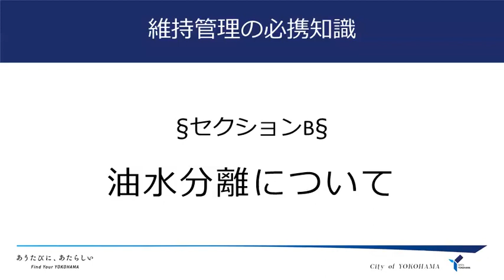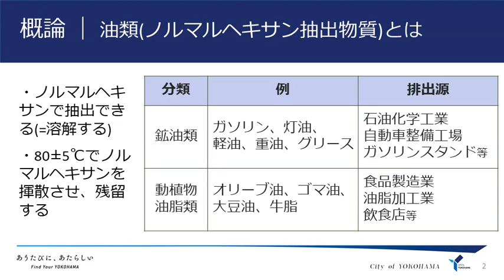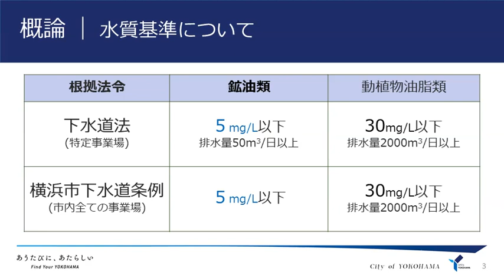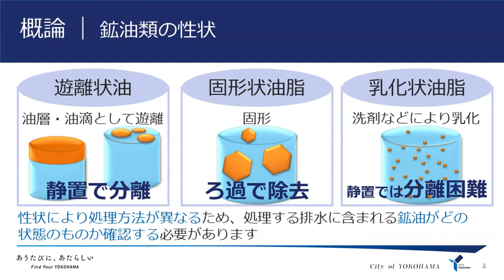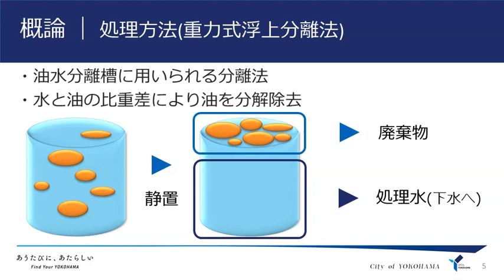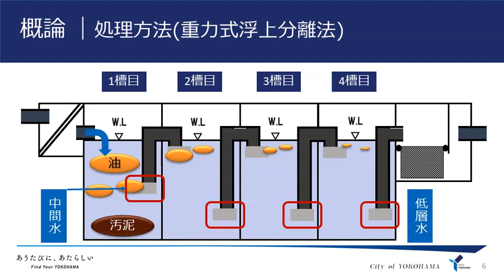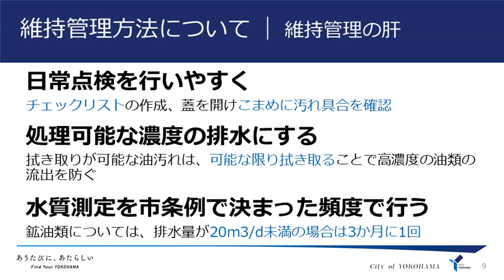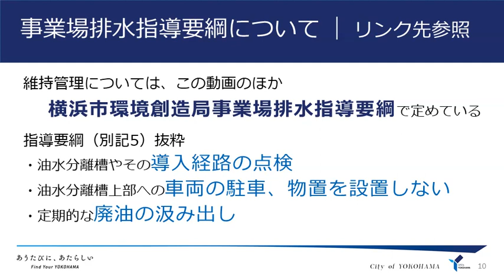油水分離について(セクションB)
この動画は除害施設を適切に管理・運転していただくために、下水道に関する基本的な知識の習得などを目的に公開しています。

横浜市　環境創造局　水・土壌環境課